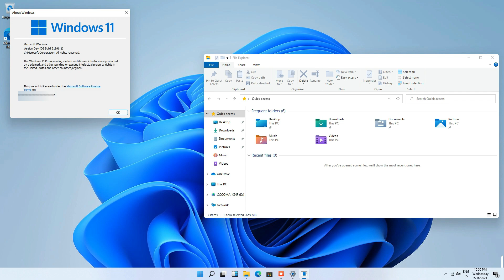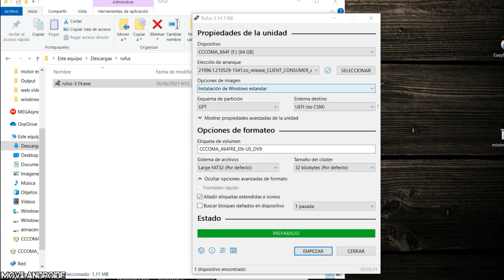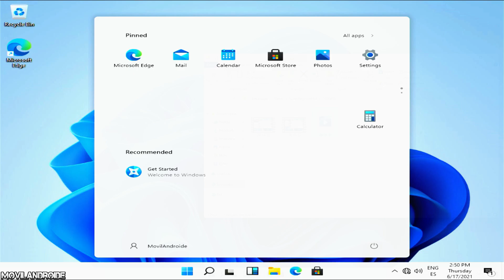Instala Windows 11 Activa TPM 2.0 desde la BIOS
Como instalar Windows 11 y solucionar el error de instalación de incompatibilidad de Pc.
Microsoft aún no ha anunciado los requerimientos necesarios para instalar Windows 11 pero según parece la última versión de Windows esta dando problemas para instalar en equipos modernos porque antes debemos activar la función TPM 2.0.